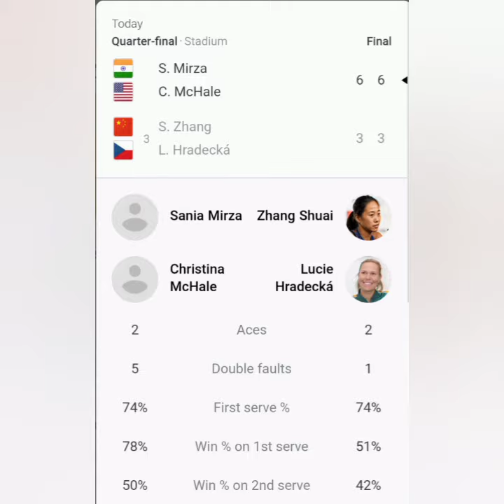advanced to Semifinal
India’s Sania Mirza and her American partner Christina McHale cruised to the semifinals of Tennis in the Land tournament with a straight set win over Lucie Hradecka and Shuai Zhang here.

Mirza and McHale hardly broke a sweat, beating Czech Republic’s Hradecka and her Chinese partner Zhang 6-3 6-3 in one hour one minute in the women’s doubles quarterfinals Thursday night.